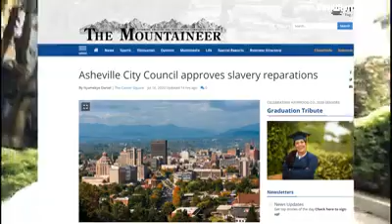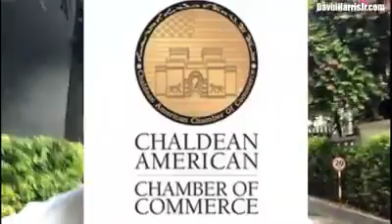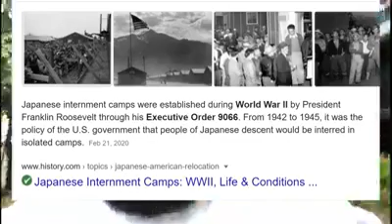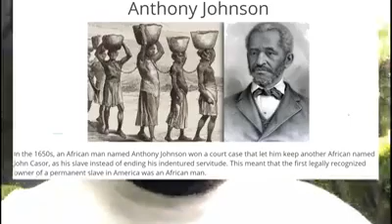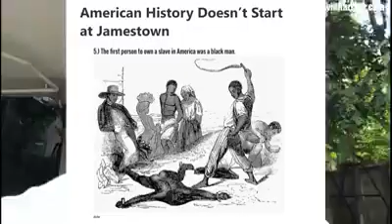The Truth about Reparations